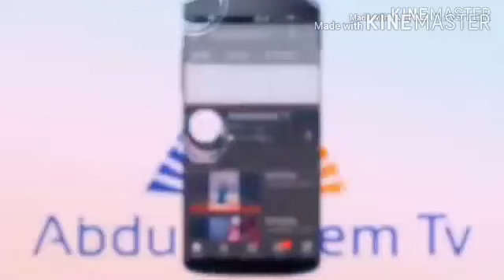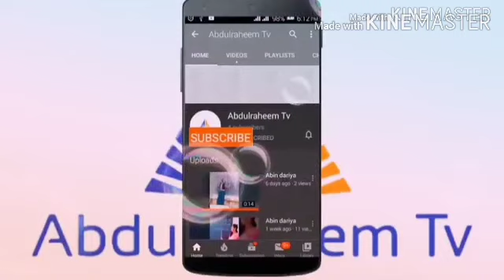KARE KUKANKA 67